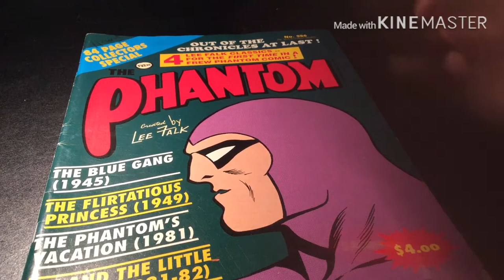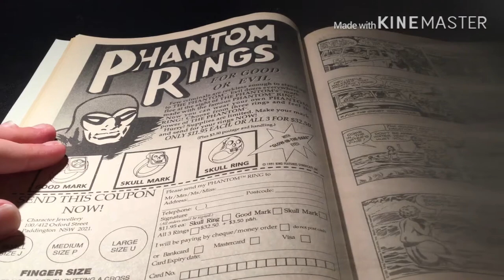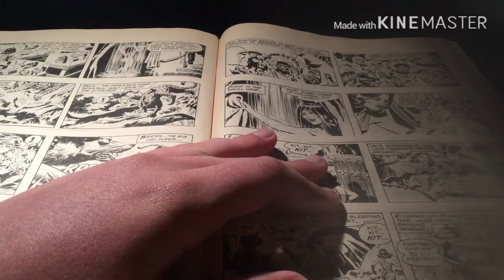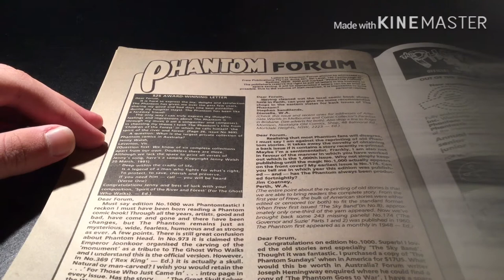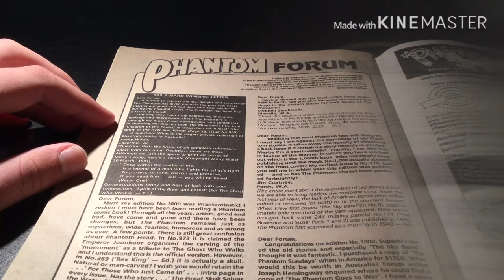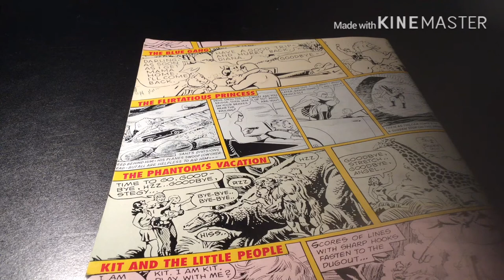PhantomCave: out of the chronciles at last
PhantomCave looks at the past The Phantom comics from 1988-90s. Plus new The Phantom comic coming out Thursday ( Giantsize no.9 Annual )